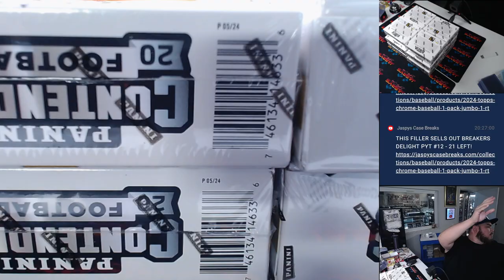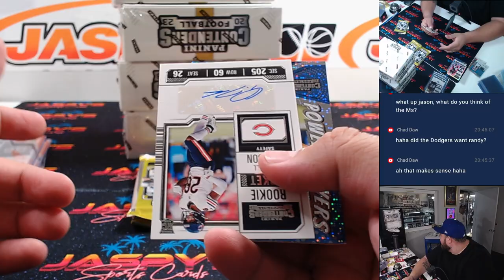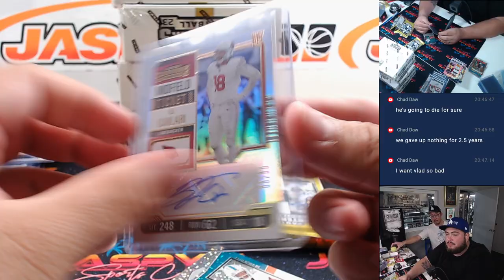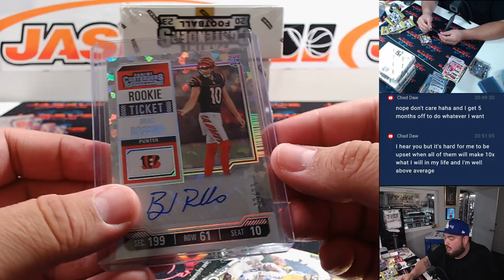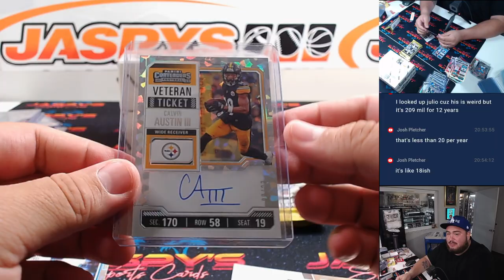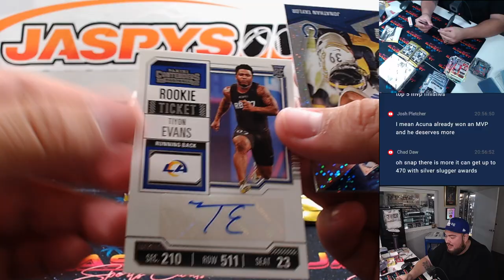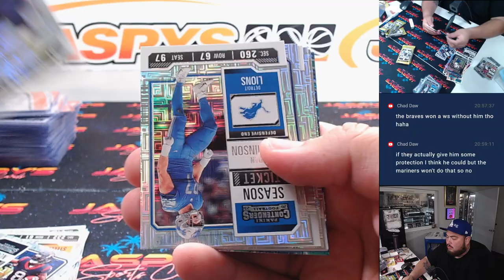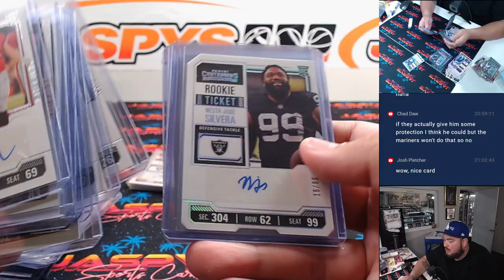F. 7/26/24 - 2023 Panini Contenders Football Hobby 6-Box 1/2 Case #13 *PYT*